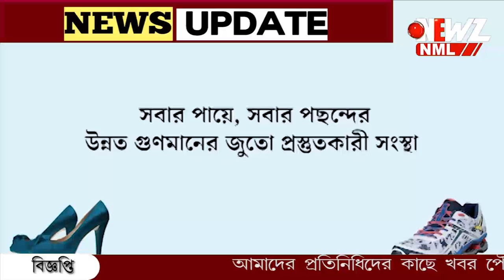কৃষি জমিতে যেতে বাধা দেওয়ার অভিযোগ বিএসএফের বিরুদ্ধে।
কৃষি জমিতে যেতে বাধা দেওয়ার অভিযোগ বিএসএফের বিরুদ্ধে। গাইঘাটার আংরাইল বাজারে পথ অবরোধ করে বিক্ষোভ কৃষকদের।দ্রুত সমস্যা সমাধানের দাবী।